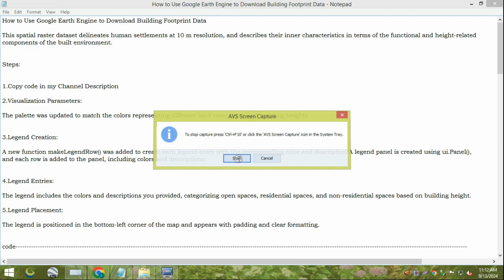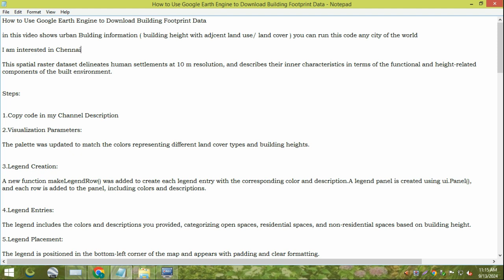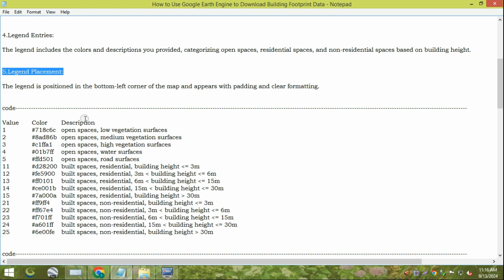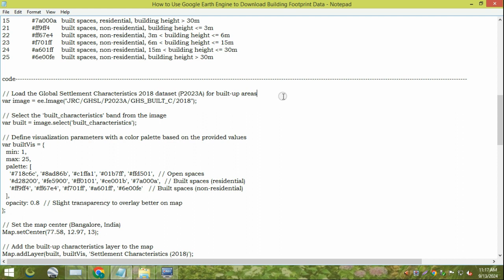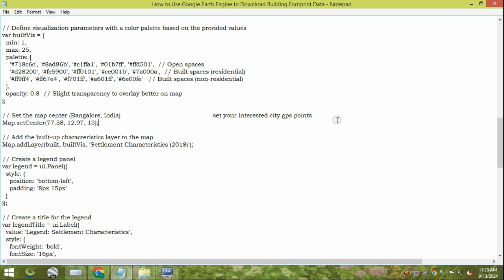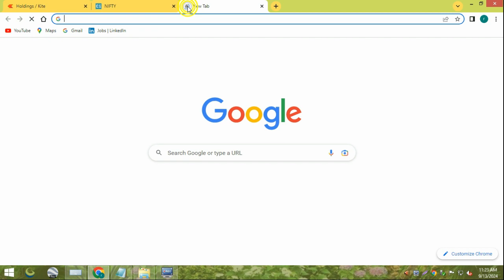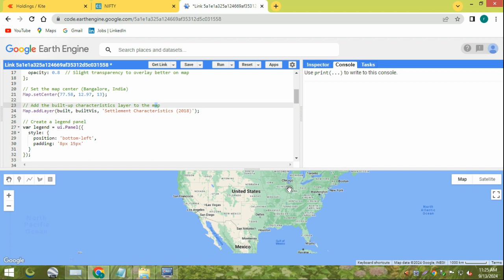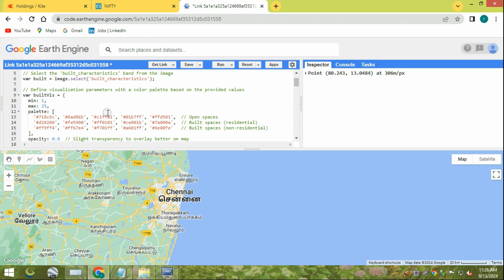How to Use Google Earth Engine to Download Building Footprint Data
How to Download Building Footprint Data with Google Earth Engine | Open Buildings Dataset Tutorial
Overview of Google's Open Buildings Dataset | Accessing Google Earth Engine | Exporting and downloading your building footprint data | Importing data into your GIS software (optional) | Conclusion and future tutorials
How to Use Google Earth Engine to Download Building Footprint Data | Open Buildings Dataset Tutorial
Download Microsoft High-Resolution Building Footprint Data using Google Earth Engine | Any Region
Intro | Microsoft Building Footprint Data | Filter by Study Region | Export to Google Drive
Import & Visualize Google building footprint data | Google Earth Engine | Southeast Asia
Introduction | About Google Building Footprint Data | Importing Google Building Footprint Data
How to Download Latest Building Footprint Data Using Google Earth Engine.
Downloading Google building footprint data using Google Earth Engine
Download Microsoft Global Building Footprint Data with Earth Engine API
Download and Visualize Google Open Buildings Data| Earth Engine + QGIS
EXTRACT WATERBODIES USING NDWI IN GOOGLE EARTH ENGINE
How to download ECMWF weather and climate data for free | Step by step guide | Climate data | Python
Práctica: Reanálisis climático ERA5 y productos de precipitación
تحميل أي بيانات multispectral من منصة Google Earth Engine لأي منطقة بهذه الطريقة
في هذا الفيديو، سنستكشف كيفية تحميل بيانات جغرافية من Google Earth Engine بسهولة وفعالية لأي منطقة ترغب في العمل عليها.
Beginner's Guide To Calculating NDVI With Google Earth Engine: Step-by-step Tutorial
How to Download Latest Building Footprint Data From Google
Introduction | Data Description | Extract Data
GIS and Remote Sensing , Google Earth Engine Tutorials.
Calculate Forest area Lost & Gained in Earth Engine
Downloading Google Building Footprint data | Open Buildings | Shapefile | QGIS
Introduction | Download building footprint | Importing in QGIS | Convert csv to shapefile (Building) | View of building footprint | Adding Base map
Download Google Buildings Footprint data | Open Buildings | Shapefile
Google Earth Engine Applications | RTCL.TV
Google Earth VS SpaceEngine Earth
Google Earth Engine for Beginners | Global Building Footprint Data | ArcGIS Pro | ArcMap
Open Buildings, Tables and Height Estimates in Google Earth Engine
Google Earth Engine Tutorial 40 - Urban, Built-Up & Settlement Datasets for our ROI; Clive Coetzee
Google Earth Engine Tutorial 41 - Download Open Buildings Built-Up Polygons for ROI; Clive Coetzee
Google Earth Engine Beginner's Course using the python earth engine API in COLAB, Part:1
Google Collaboratory | Import Your Packages | Import the Sentinel to Collection | Filter the Image Collection | Display Earth Engine True Color Images Layer | Map Add Layer Control Function | Calculate Ndwi
Beginners Guide to Google Earth Engine (GEE)
Introduction to Google Earth Engine (GEE)
Download Microsoft and Google building datasets
(1/4) Beginners crash course of Python in Earth Engine for Environmental Insights |Geo for Good 2023
Google Earth Engine Tutorials
Download and Extract SMAP Soil Moisture Timeseries Data using Earth Engine
Download Climate Data (Rainfall) from 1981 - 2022 using Earth Engine API
Download building footprint dataset from @Google | Open Building Dataset | GeoDev
Mapping Chennai Urban Sprawl From 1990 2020 Using Google Earth Engine
Lecture 1 - Introduction to Google Earth Engine | Tutorial for beginners | Platform Code Editor |
Lecture 2 - How to Upload/Import a Shape File in Google Earth Engine | Visualize Layer in editor |
Google Earth Engine: Introduction
Google Earth Engine 1: Difference Between Server and Client
Google Earth Engine and geemap Python Tutorials
Earth Engine and Geemap Workshop at the AmericaView Annual Conference 2023
Google Earth Engine and geemap workshop at GeoPython Conference 2021
Open buildings, open buildings, building footprints, Visualize Google building footprint data, building datasets, High-Resolution Building Footprint,
Open Buildings Dataset, download building footprint data, global building footprint, building data using google earth engine, Downloading Building Data,
google earth engine building footprints, download google latest building footprint data, download building footprints from google,
how to extract buildings from google earth,supervised classification in google earth engine javascript api, google earth engine, google earth engine tutorial,
google earth engine example, filtering image collections, image visualisation, sentinel-2 visualisation, image visualization in earth engine,
filtering and displaying data, sentinel-2, search satellite image in earth engine, remote sensing, land use and land cover, land use and land,
 l